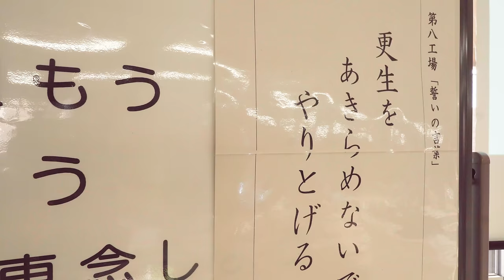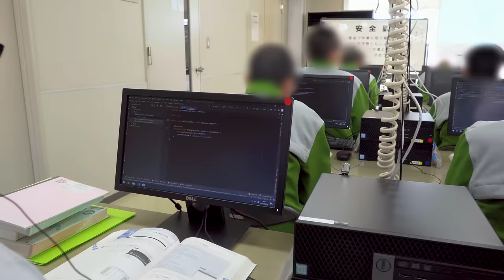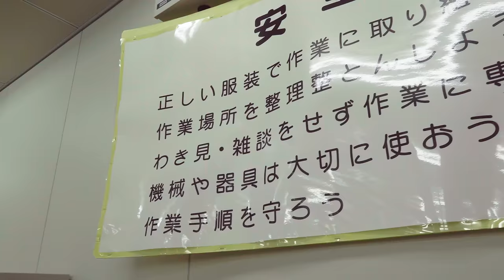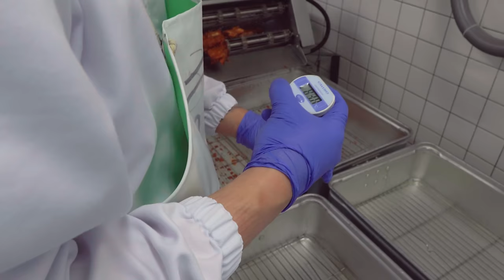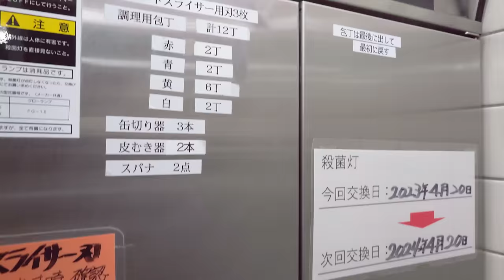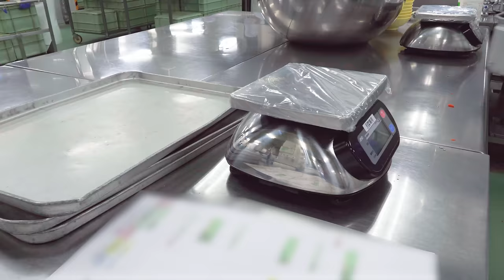We went to PRISON! What LUNCH in Japanese Prison is like!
Yes, we're back again in the prison! With permission and under guard we were able to film what lunch in a Japanese prison is really like. This is the second of 3 videos we have planned that go into how food in Japanese prisons are made and served.

0:00 Intro
0:35 Working for Reintegration
1:25 Kitchen Work Area
2:46 Special Meal for Christmas
3:54 Ketchup Rice
5:44 Using Sharpened Knives
6:37 Vegetable Garnish
7:42 Fast Catering
8:55 Banana Cake
9:41 Delivery to Each Work Area
10:11 Arranging the Food
11:04 Time to Eat
12:24 Exercising
12:50 A Prison Guard's Lunch